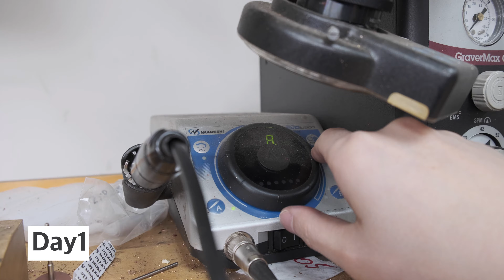process of making full iced out cuban chain/diamond pave setting/